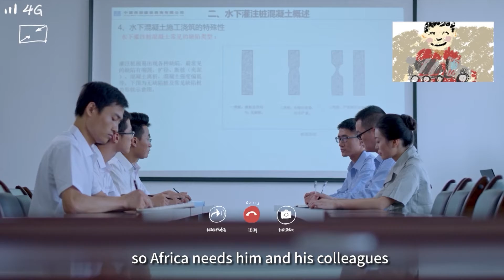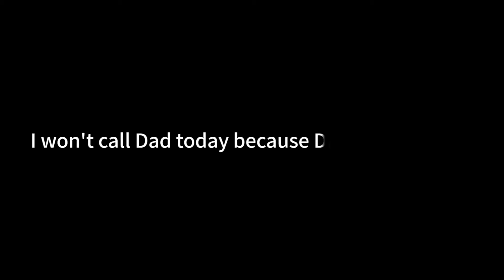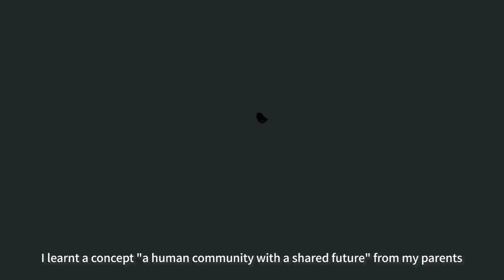Children‘s Day: My Dad is in Africa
ChildrensDay 🍭Painting captures the hearts and dreams of children, and helps cultivate their minds. Educating and inspiring the next generation is a mission near and dear to our heart.
👷‍♂️On the southern shore of the Mediterranean Sea, Guo Mingming, a young engineer from the China State Construction Engineering Corporation (CSCEC), has spent seven years in Africa with his team. Using Chinese technologies, they completed one project after another, creating the “Built by China” name cards and forging friendship between Chinese and African people.
🎨Guo Jingyi, Guo Mingming’s son, took up the brushes to tell the story of his father working side by side with his Chinese and foreign colleagues on major projects such as Algeria’s North-South Highway. These lively drawings encapsulate the dream of a father and his son to build a better global village.